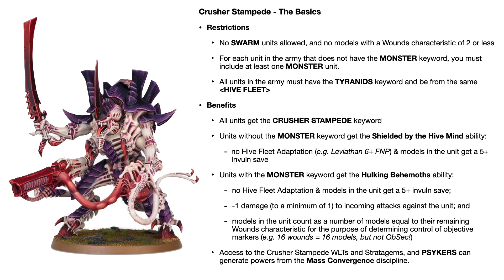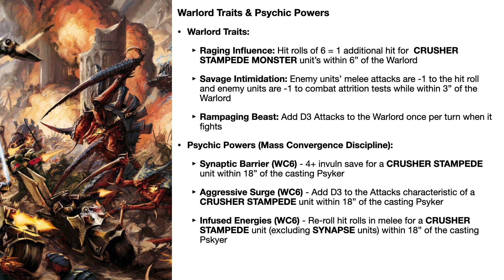Build an Army of Monsters with the New Tyranid Army of Renown! - 5 Minute 40K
The Tyranids are getting their own Army of Renown to use in the newest White Dwarf, and it's focussed on buffing up big Bugs! Check out this video to learn all about the new rules, what your most Kaiju-like gribblies can do and just how close you can get to replicating Starship Troopers or Pacific Rim on the tabletop!